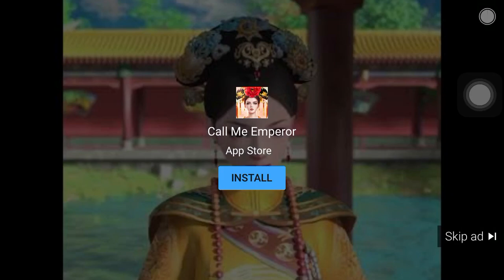Another Call Me Emperor Terrible Ad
They’re trying to copy Legend Of The Phoenix!